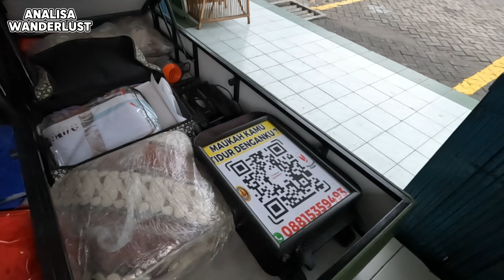DIPAN TURKI BERBAGASI: SOLUSI ELEGAN UNTUK ORGANISASI HARTA DAN KENANGAN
Selamat datang di channel YouTube kami! Terima kasih atas dukungan kalian yang telah membuat channel ini berkembang. Kami hadir dengan beragam konten menarik, dari tips sehari-hari hingga petualangan seru. Terima kasih atas dukungan dan mari ciptakan komunitas positif bersama. Sampai jumpa di video selanjutnya!